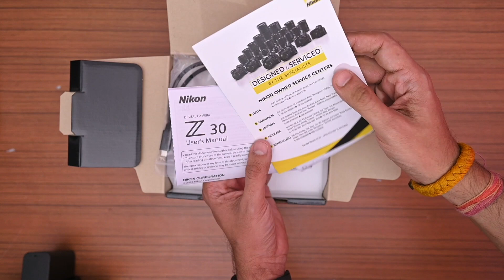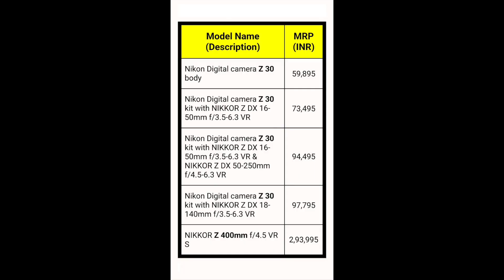Professional Camera Under Rs 60000 for Creators - Best 4k Camera for Youtuber & Instagram Reels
want to buy Professional camera under rs 60000? Ab shoot karo high quality video with this camera specially for Creators . Agar aap vlogging , YouTube videos , instagram reels & shorts shoot karna chahte hai to yeh camera zaroor check out kare. You can shoot very good high quality YouTube videos and reels with this camera.

Buying Link :